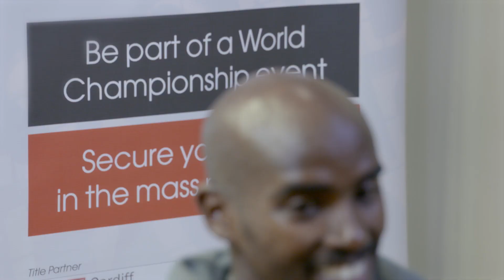runwithMo at the IAAF/Cardiff University World Half Marathon Championships 2016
Run with Mo at the IAAF/Cardiff University World Half Marathon Championships, Cardiff 2016 on Saturday 26th March 2016.

Entry closes on Monday 29th February.